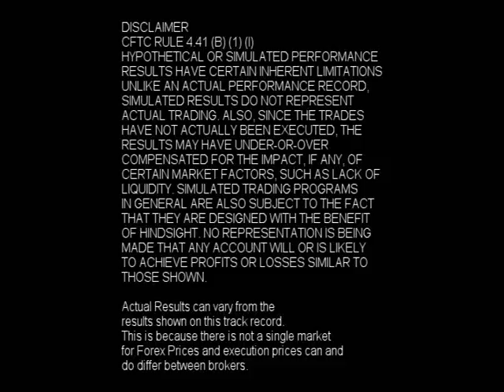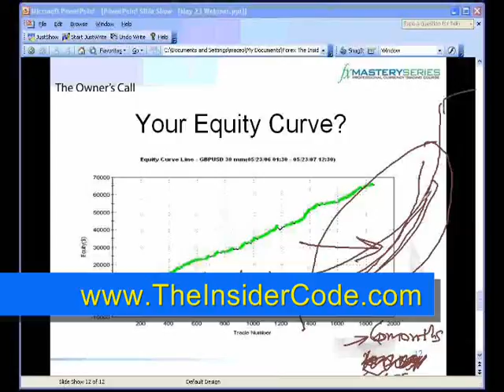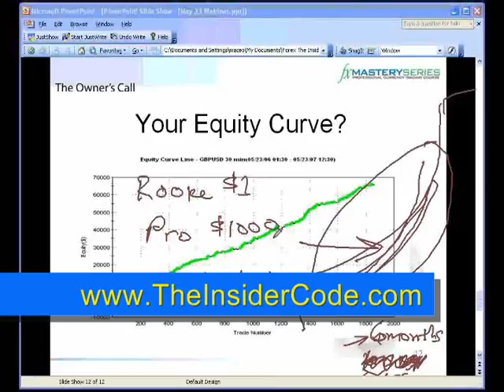Investing in Forex Markets - TheInsiderCode.com Mac X pt.25o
- Investing in Forex Markets - pt.25o with Forex Expert Mac X of The Insider Code.